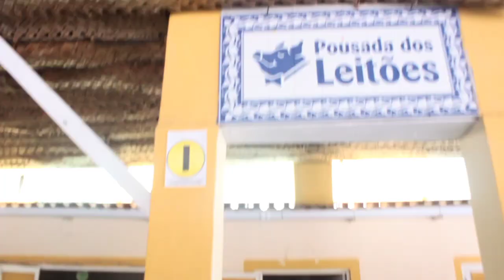TSG___minina bo é (official video) mp4 2022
filmagens s domingos (pausada dos leitõis)
 chow ligam
9778916
TSG official
rap s domingos